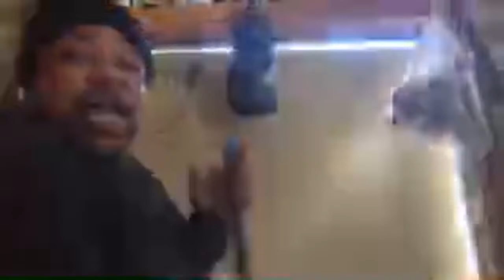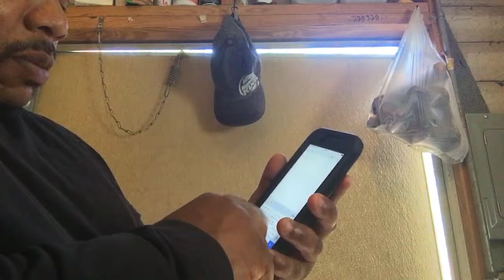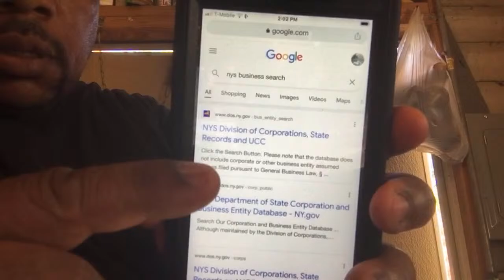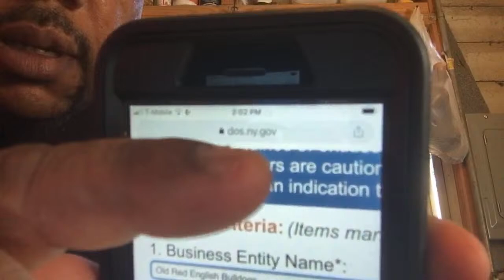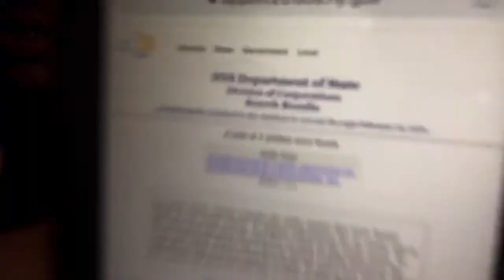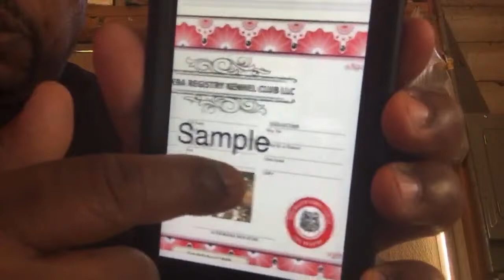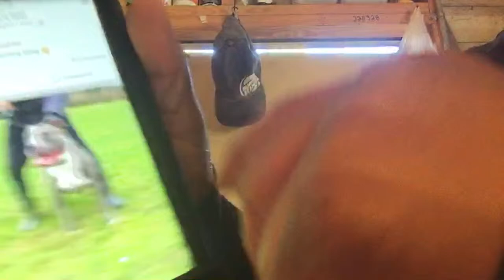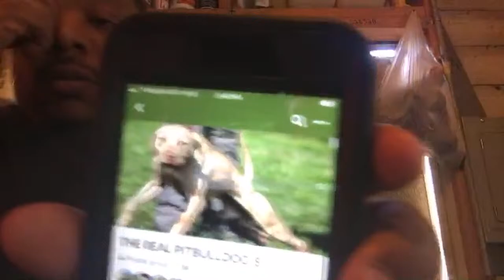AKC ENGISH BULLDOGS COST MONEY. WATCH OUT FOR THE SCAMMERS.